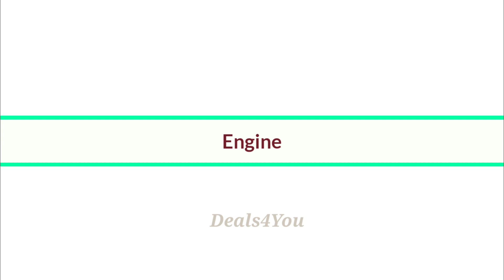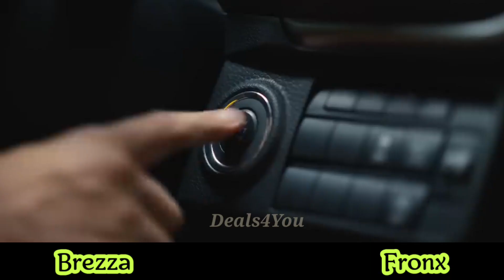Suzuki Brezza or Fronx which one is best bestcarsinindia suvlover budgetsuv हर भारतीय की पसंद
One of the best cars in India
One of the best cars from Maruti streamline
Best selling cars
Budget SUV
Why people wants this cars
Amazing cars from store of indian automobile
Cars from indian seller
Indian car maker
Car of the year
Lovest cars by Maruti suzuki
Fronx the budget cars
Official video brezza
Official video fronx
Best comparison between fronx and brezza
Which one is the best brezza or fronx
fronx the mid range SUV
Best cars for middle class family
Safest cars
Family cars in budget price
indian car maker
cars of the year Brezza